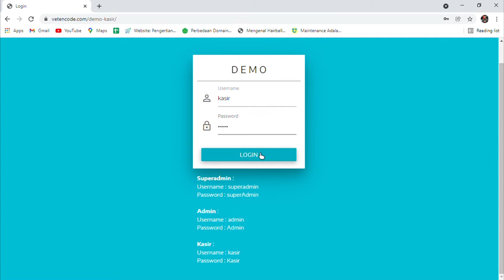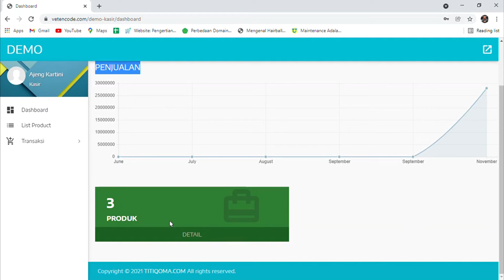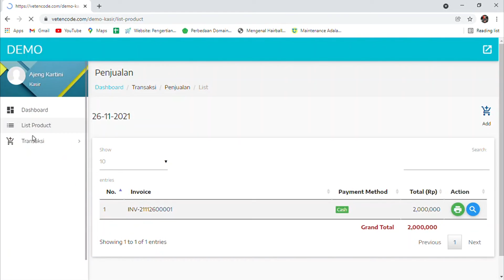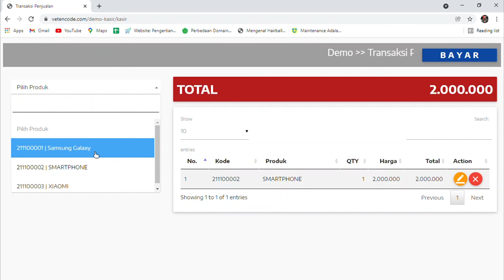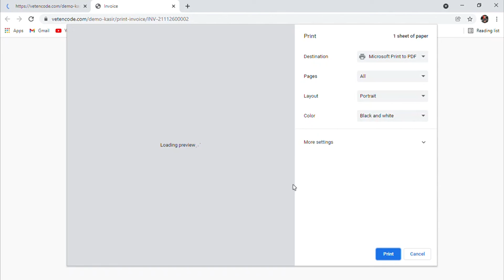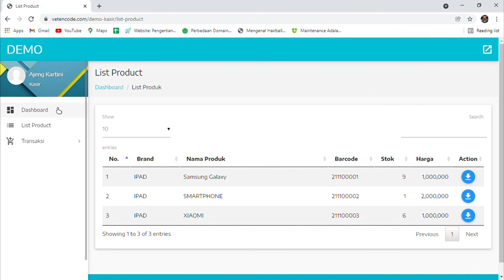TUTOR1AL ! APLIKASI KASIR | BAG. 3 (SELESAI)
Terimakasih yang udah nonton dari bagian 1 sampai bagian akhir ini.